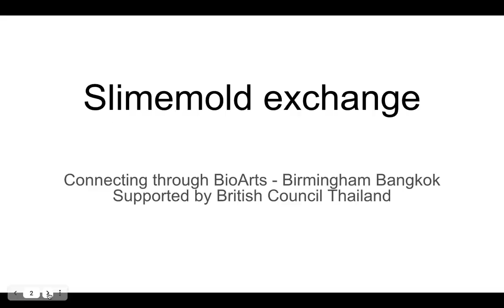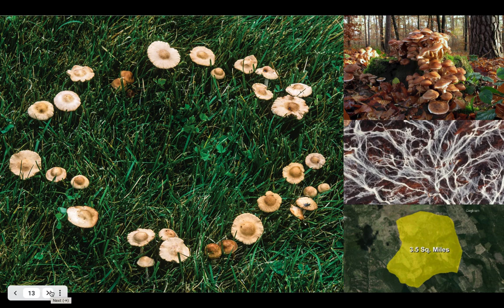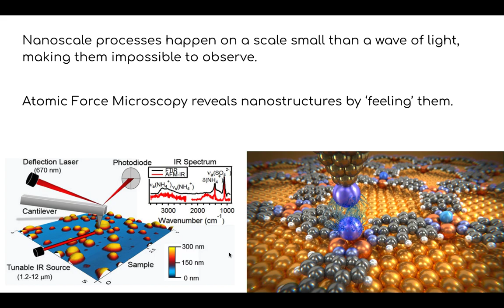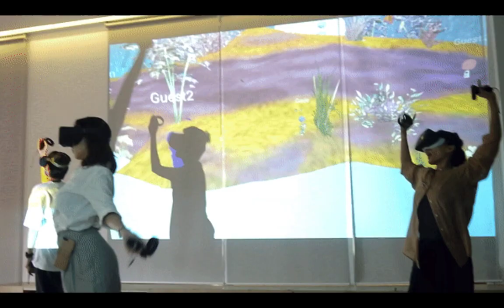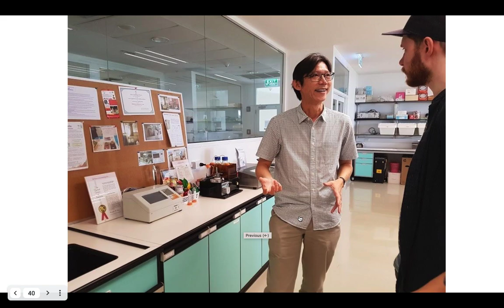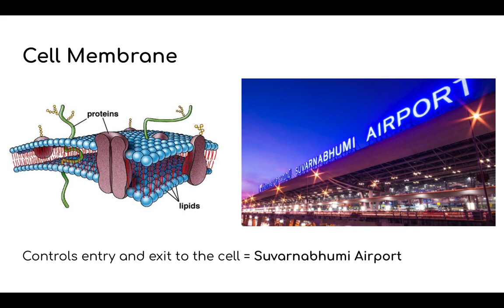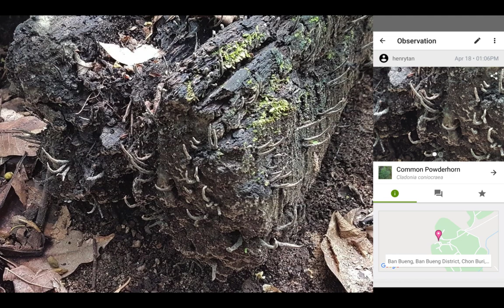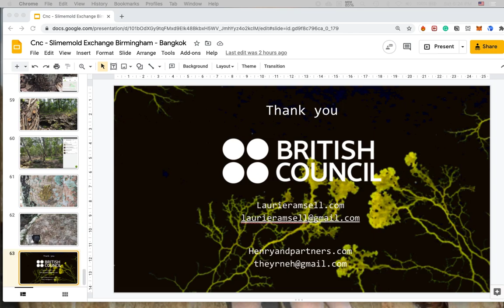Slime Mould Exchange - Laurie Ramsell and Henry Tan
Slime Mould Exchange
by Laurie Ramsell and Henry Tan

Connecting Through BioArts project

Supported by
British Council
Connecting Through Culture Grant 2019